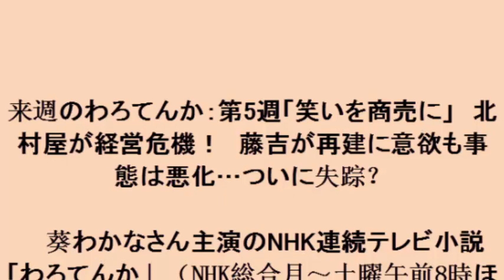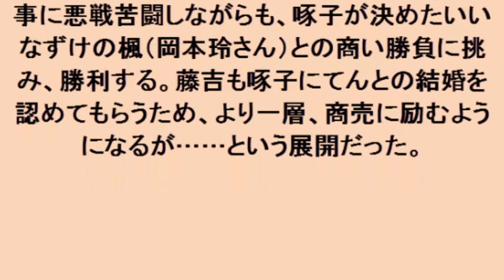来週のわろてんか：第5週「笑いを商売に」 北村屋が経営危機！ 藤吉が再建に意欲も事態は悪化…ついに失踪？